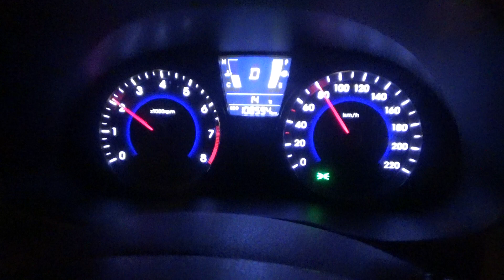Благодать вождения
27 мая
Заказ моей книги: